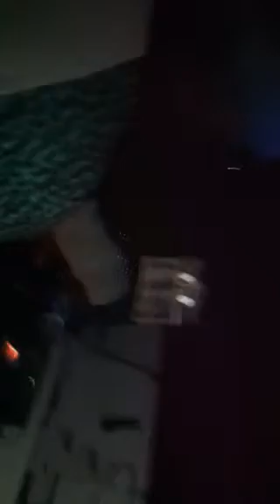King Terro Keith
Got the dance floor from zero to 100 real quick